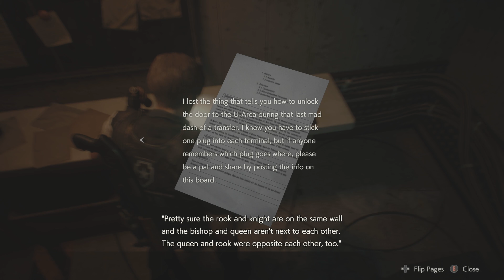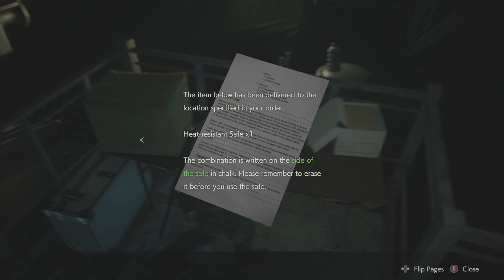Lost with No Ammo | Resident Evil 2 (REMAKE) | Playthrough Part 9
Part 9 of my playthrough of the Resident Evil 2 Remake.